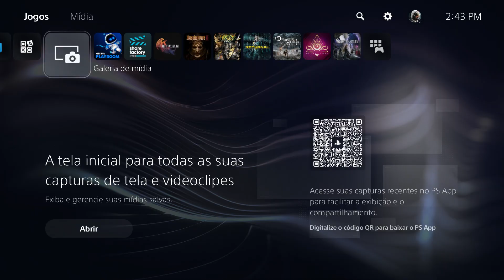A PLATINA MAIS ESPECIAL DA MINHA VIDA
Especial, não quero dizer difícil. Mas sim a que tenho mais carinho, que foi mais divertida e importante pra mim. Nesse vídeo eu explico o porquê!!!

Me siga no Instagram: raidencyberjack

Clique no gostei caso tenha curtido esse vídeo e compartilhe!!! Muito obrigado por tudo!!!